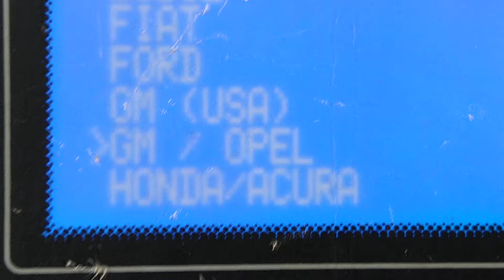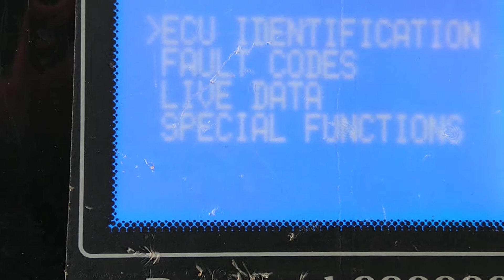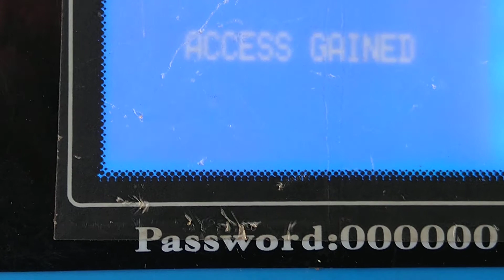Corsa C falla de arranque parte 2 proceso para codificar llave con chip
La falla real fue junta de la culata del motor